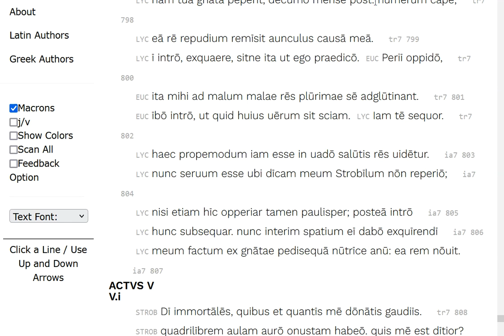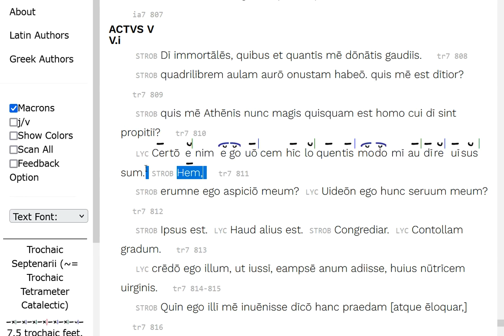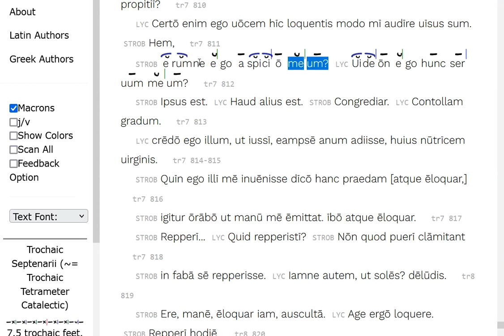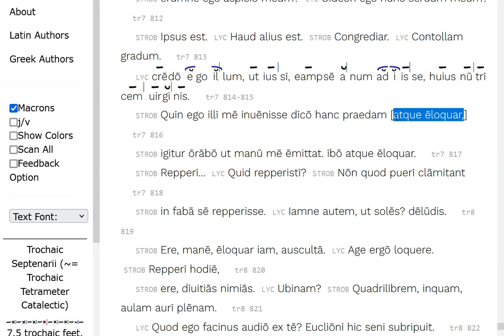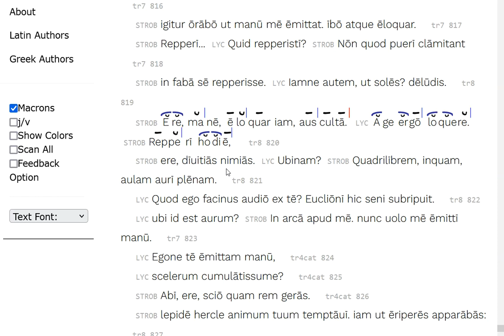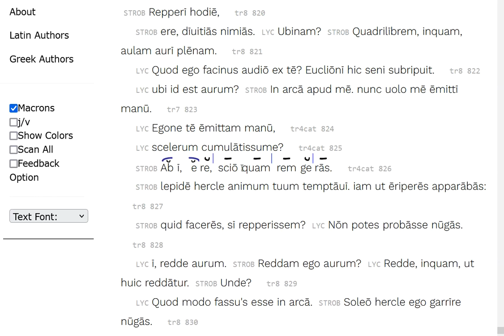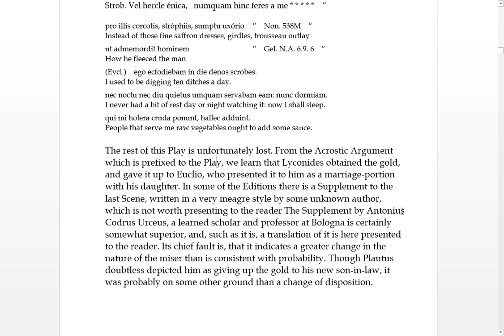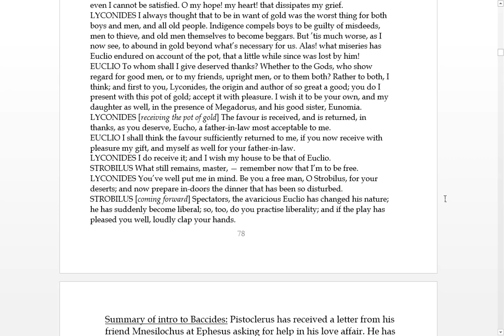Plautus 25 The Pot of Gold Aulularia Latin